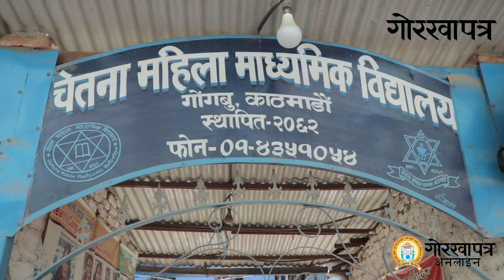आमाहरू भन्नुहुन्छ : संसार हेर्ने आँखा खुल्यो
वि.संं. २०६२ मा स्थापना भएको चेतना महिला माविमा सुरुमा ८, १० जना पढ्न आउनुभाथ्यो । एक महिनापछि ३०, ३५ जना जम्मा भए । हाल विद्यालयमा विभिन्न उमेर समूहका महिला नर्सरी तहदेखि कक्षा १० सम्म गरी करिब ३५० जनाले पढ्दै आएका छन् । यसै विषयमा विद्यालयका प्रधानाध्यापक कृष्णदेवी श्रेष्ठसँग गोरखापत्रका लागि सपना थामी र केशब गुरुङले तयार पार्नुभएको भिडियो संवाद :